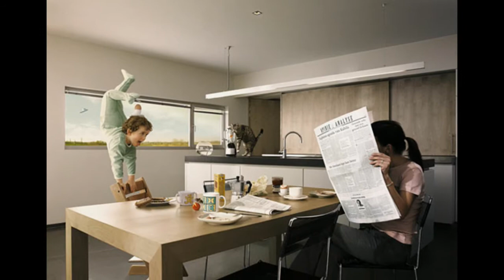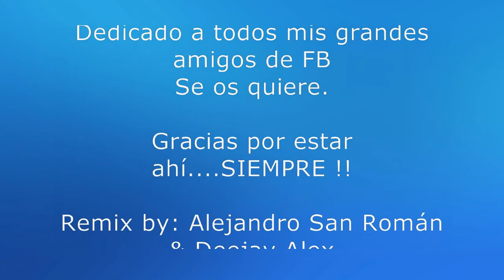GOTYE Vs BOB SINCLAIR....FEAT...."Deejay Alex" & "Alejandro San Román" (Remix 2012)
Somebody I Used To Know. Vs. World, Hold On. Summer 2012